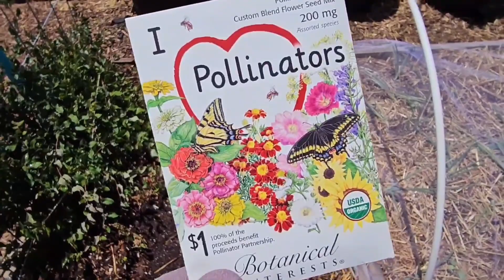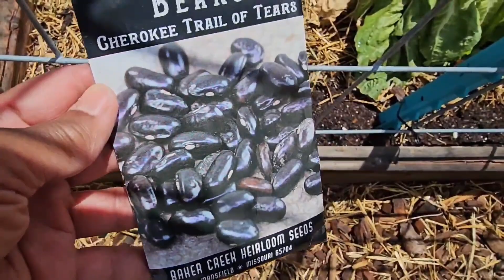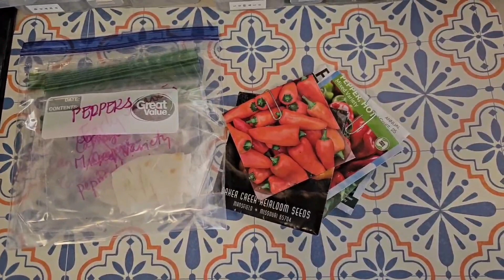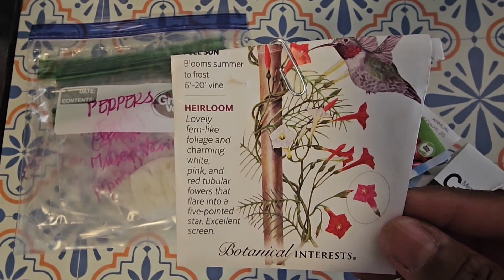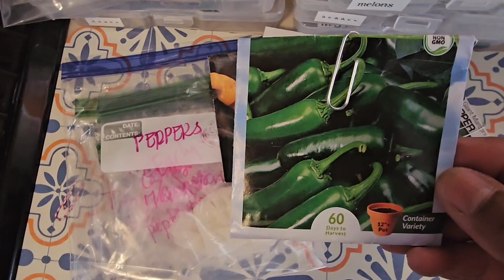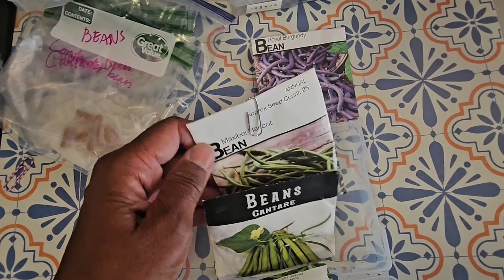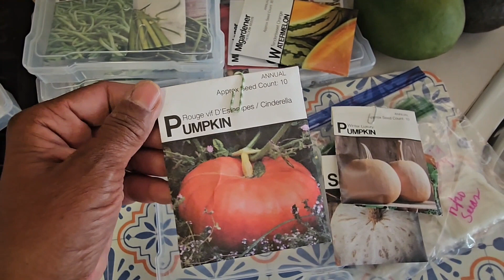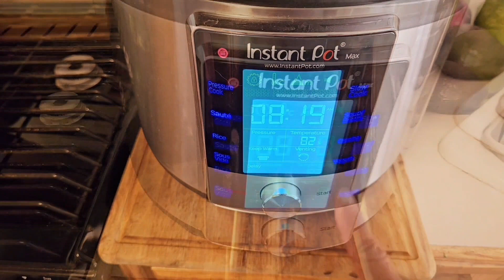IT'S 101 degrees!! l WHAT I GOT DONE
Pre-sprouting seeds. Finally moving the Hollyhock. Pulling garlic. Free bees. What's for dinner & dessert! Gardening by moonlight.